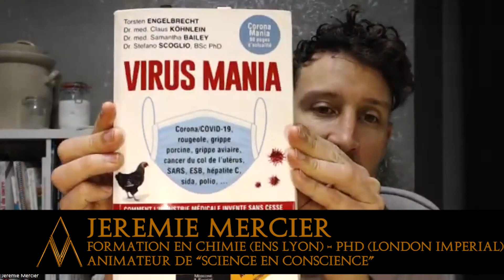DLFDY 33 - Jérémie Mercier | Viralité virtuelle (Bande-annonce)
Bienvenue sur les ondes de Franc Masson!
Pour supporter:
Vous écoutez le podcast "Dans le franc des yeux"
Thématique: Viralité virtuelle
Épisode 33 - Jérémie Mercier (Bande-annonce)

La science étant une entreprise en  constante évolution, elle fut marquée au fil des siècles par des succès faramineux, des échecs incontestables et des redressements successifs afin de tendre à se rapprocher de la meilleure compréhension possible de l’Univers dans lequel nous prenons conscience.

Depuis la fin du 19ième siècle, une des avancées les plus consensuelles de la science est sans aucun doute la science médicale entourant la théorie des germes et de la contagion. En quelques mots, il existerait des germes spécifiques (bactéries ou virus) qui sont responsables de causer une maladie précise et associée à ce germe en question.

La notion de « contagion virale » en est un pilier central. C’est-à-dire qu’un virus, décrit comme un « parasite intracellulaire obligatoire, dans le sens où il a besoin d’être présent dans une cellule, dont il utilise le matériel génétique, pour se répliquer (les virus ne se reproduisent pas, ils se répliquent) », prend le rôle du mal à combattre sans quoi il pourra sauter d’une personne à une autre et causer la maladie jusqu’à la possible mort de la victime, dû à la transmission du pathogène entre personnes se cotoyant.

Depuis Louis Pasteur, des groupes de scientifiques n’ont cessé de remettre ces affirmations en doute, s’appuyant sur une lecture de la littérature scientifique et des observations du monde qui démentent 1- l’existence de ces particules invisibles auto-réplicantes et 2- le phénomène de contagion.

En passant par la période de la grippe Espagnole (Influenza), ce traumatisme générationnel de l’époque du VIH/SIDA jusqu’aux récents événements entourant la pandémie de Covid-19 allégée, ces groupes de scientifiques s’opposants à l’analyse de la théorie des germes se sont agrandis et aujourd’hui nous pouvons les retrouver bien en forme alors qu’ils tentent de démontrer que la réalité serait mieux évaluée scientifiquement par un nouveau paradigme : celui de la théorie du terrain.

Gabe Masson s’attarde à cette question avec quelques invités sur le balado « Dans le franc des yeux » en 2024.

Ligne de temps:
Bande-annonce